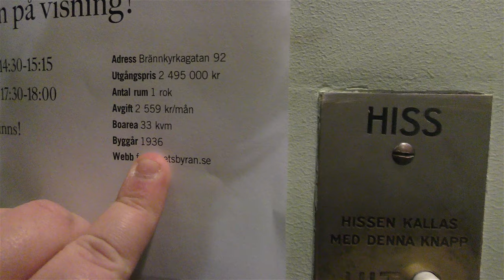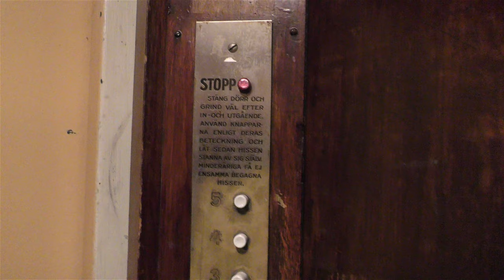Graham Brothers (VF-Mod) Traction elevator @ Brännkyrkagatan 92, Stockholm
Manufacturer:
Installation year:
Current moderniser:
Latest modernisation year:
Serial Number:
Capacity: _Kg (_lbs.) - _ Persons
Floors: _ =

Location: Brännkyrkagatan 92, Stockholm (Södermalm) SWEDEN!